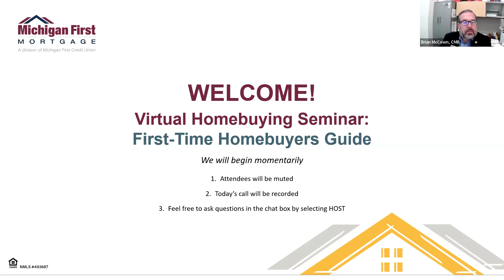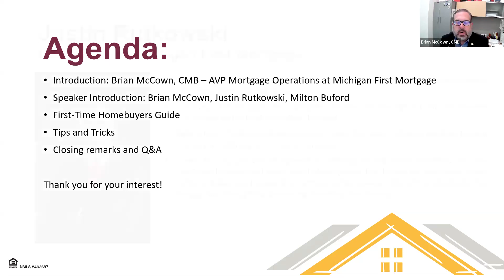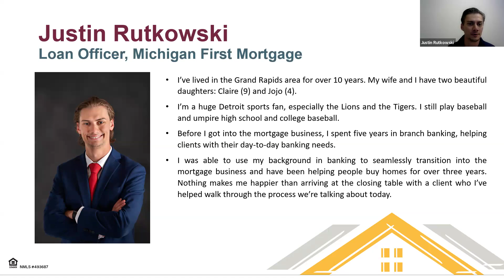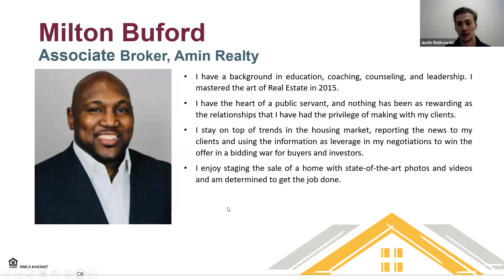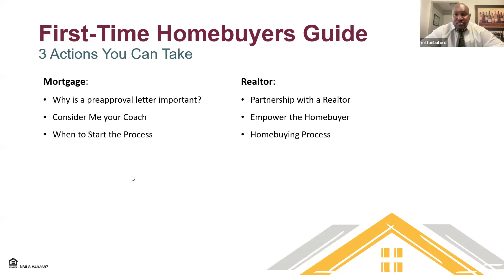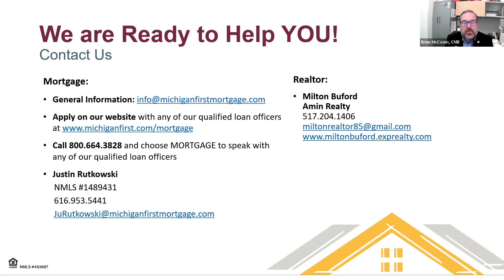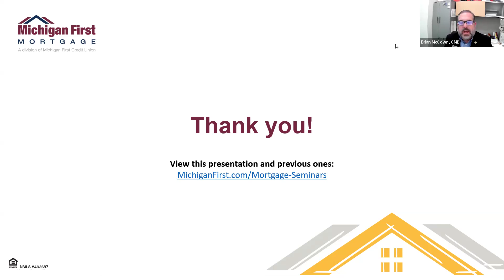Virtual Mortgage Seminar: First-Time Homebuyers Guide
We understand that purchasing your first home is a big step, and we're here to guide you through the exciting journey ahead. Hosted by Michigan First Mortgage's Chief Mortgage Lending Officer Dan Sugg, this half-hour seminar will give you the knowledge and confidence to make informed decisions when purchasing your first home. Join our panel of industry experts as they provide valuable insights to guide you through your mortgage journey and answer your questions.

Discussion Points:
-Understanding your finances
-Mortgage options and the pre-approval process
-Homeownership costs
-Working with mortgage and real estate professionals

Michigan First Mortgage is a division of Michigan First Credit Union. Equal Housing Lender. Company NMLS# 4943687